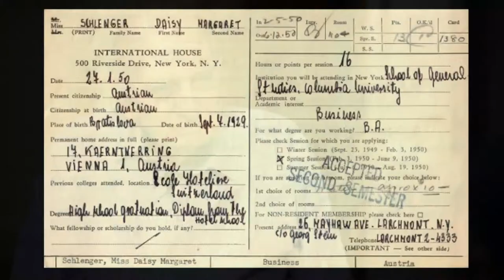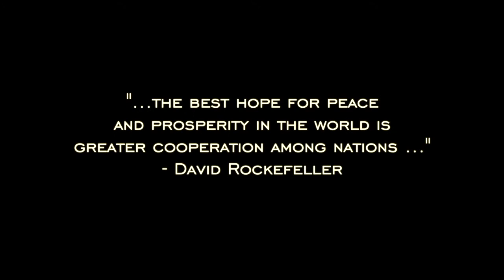DR Event: I-House Memories from Daisy Soros and Paul Volcker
This video was made for the February 4, 2019 event honoring David Rockefeller and his Association with International House.